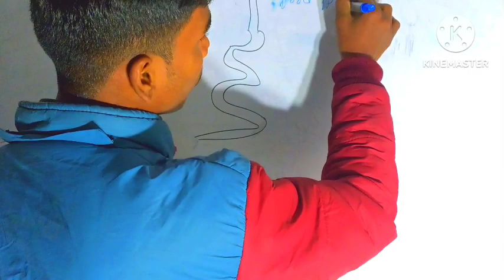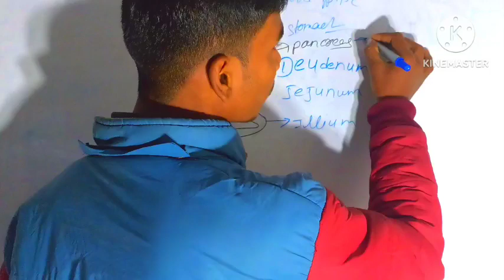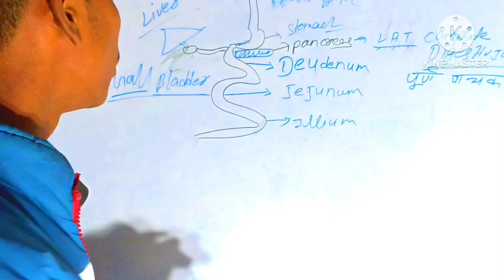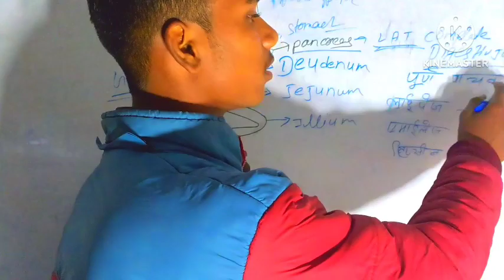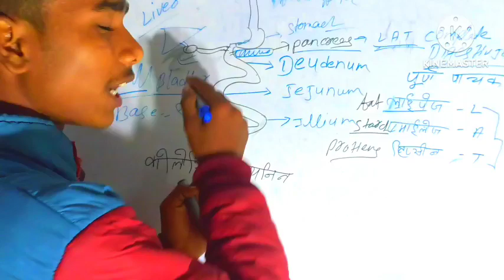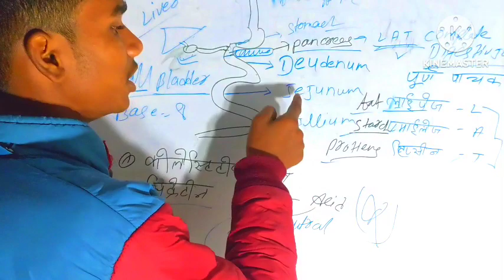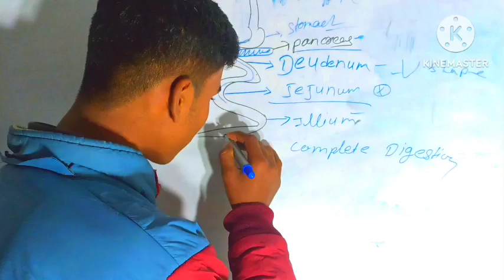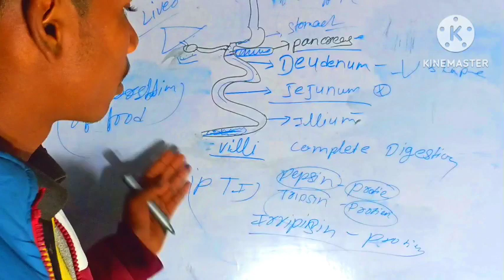Digestive system part 3 digestive system के बारे मे जाने पूरा फूल विडियो